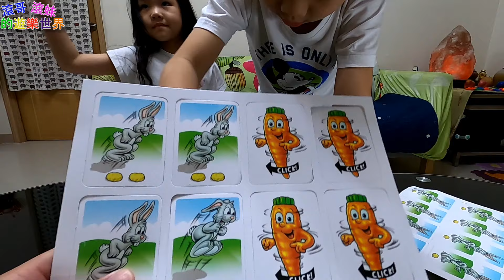【瘋狂兔子】有趣桌遊 刺激好上手【滾哥滾妹的遊樂世界】